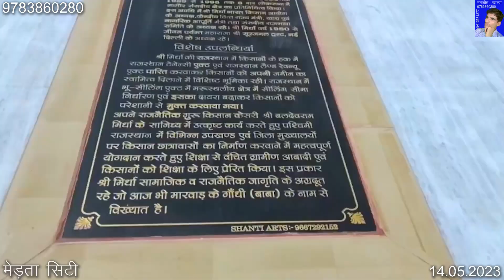जायल के पूर्व प्रधान रिद्धकरण जी लोमरोड़ का मेड़ता सिटी में प्रेरक उद्बोधन Full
एंकर - हरी राम किंवाड़ा
कार्यक्रम = नाथू राम जी मिर्धा की मूर्ति का अनावरण
मुख्य अतिथि= श्री जगदीप जी धनकड़ (उप राष्ट्रपति - भारत सरकार)
शूटिंग स्थल  - मेड़ता सिटी 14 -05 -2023
वीडियोग्राफी = मनीष जान्दू निवासी = चाँदनी  (डेगाना)
विडियो एडिटिंग = मनजीत खाल्या

मनजीत खाल्या
मिठङिया  डेगाना
नागौर
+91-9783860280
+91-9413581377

translation for foreigner in English -
Speech of Ridhkaran Ji Lomrod
Anchor - Hari Ram Kinwada
Program = Unveiling of statue of Nathu Ram Ji Mirdha
Chief Guest = Shri Jagdeep Ji Dhankar (Vice President - Government of India)
Shooting Place = Merta City 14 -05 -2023
Videography = Manish Jandu From - Chandni (Degana)
Video Editing = Manjeet Khalya

Regards -
Manjeet Khalya
Mithariya Degana
Nagaur
India
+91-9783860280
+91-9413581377